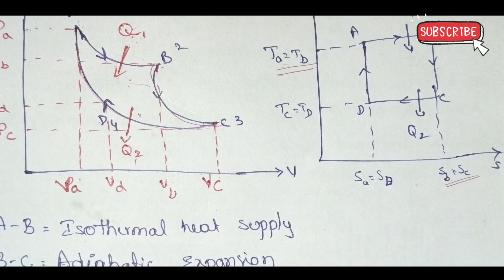C-23 THERMAL ENGINEERING -1ll Air Standard Cycles ll Carnot cycle derivation ll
Hi everyone
In this video I am explaining about the carnot cycle from Air standard cycles the subject of thermal engineering 1 curriculum 23 c 23.
In this video I am explaining carnot cycle derivation with PV and TS diagrams  and formulas of work done, efficiency.